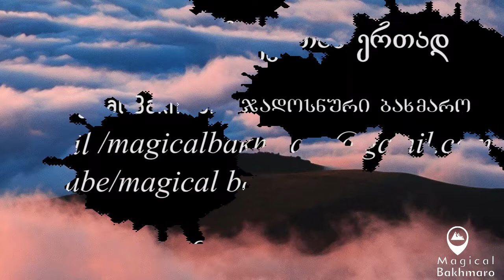bakhmaro - 2018 - (Edited - Magical Bakhmaro) -hd